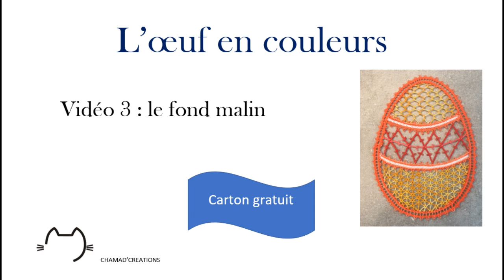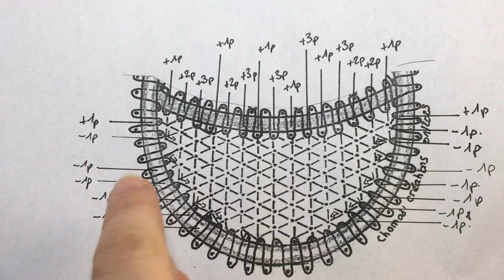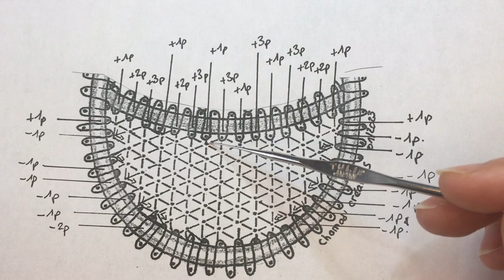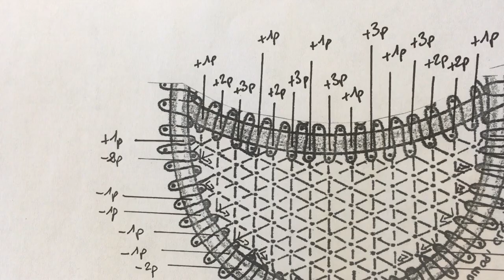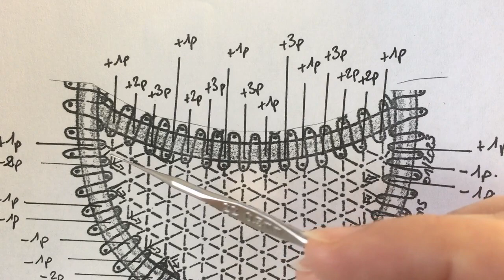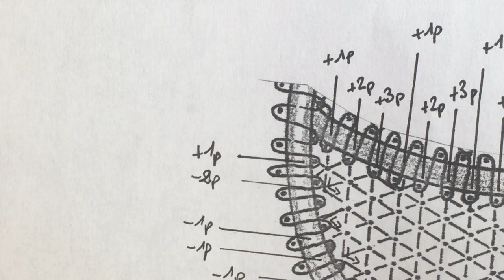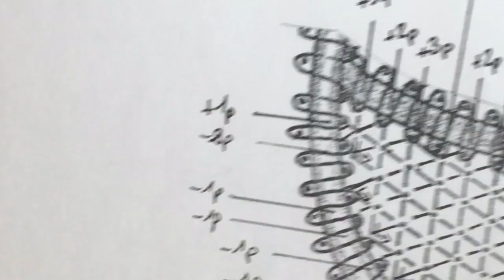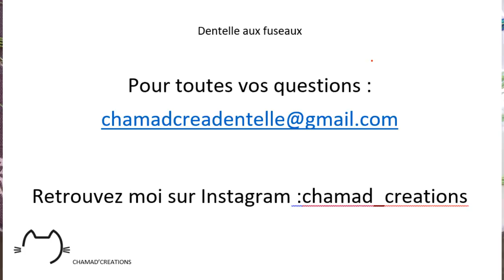OEUF EN COULEURS: VIDEO 3/ le fond malin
Je vous explique comment réaliser le fond malin, comment gérer les nombreux fuseaux.

carton gratuit sur simple demande à chamadcreadentelle